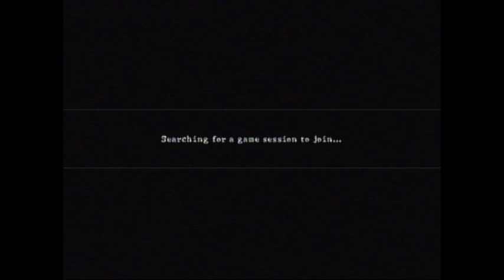Let's Play Resident Evil 5 (Co-op) - Side Mission: Lost In Nightmares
A glance in the past, where Chris Redfield and Jill Valentine took on a mission to find the whereabouts of Albert Wesker.

Co-op partner Masterplaythrough